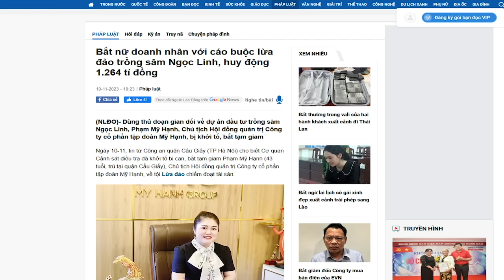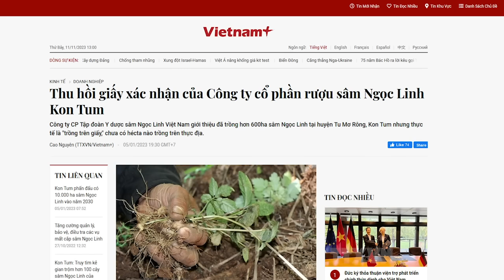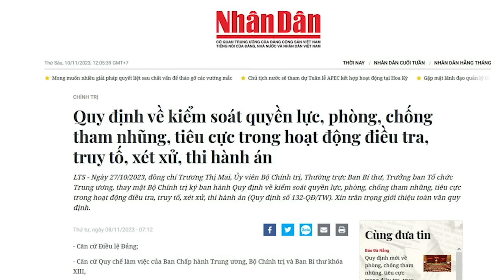Thiếu tiền “đấu đá”, Kim Cự và phe Hà Tĩnh kinh doanh sâm Ngọc Linh để lừa?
Đến bao giờ Võ Kim Cự mới bị xử lý như doanh nhân Phạm Mỹ Hạnh, vì họ cùng kinh doanh “quốc bảo” sâm Ngọc Linh để lừa đảo.